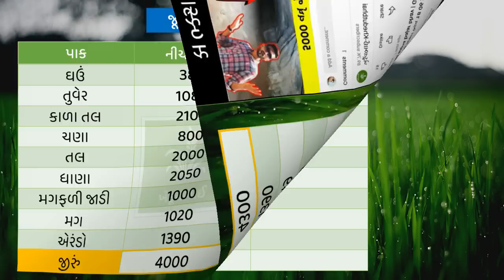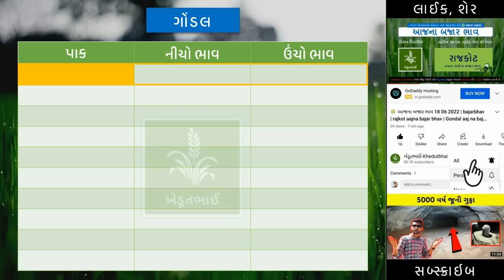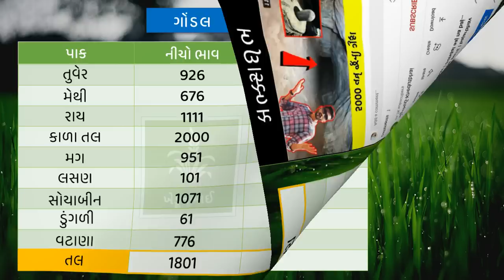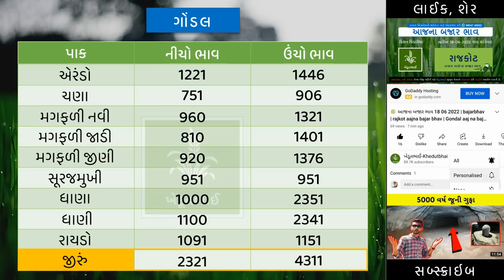🌾 Aajna bajar bhav 21 07 2022 | આજના બજાર ભાવ | rajkot ajna bhav | Gondal aaj na bajarbhav